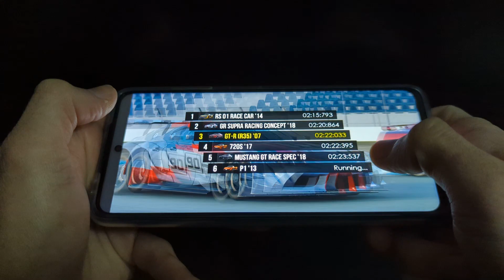Nissan GT-R Ride Android Assoluto Racing Gameplay 2022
Assoluto Racing Gameplay 2022